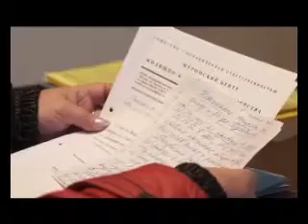suz 3 kos